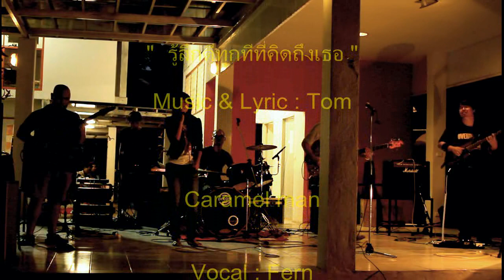รู้สึกดีทุกทีที่คิดถึงเธอ : Caramel Man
Music & Lyric : Tom
Arrange : Torr
งานดนตรีบ้านชีวาศิลป์ มหาวิทยาลัยขอนแก่น